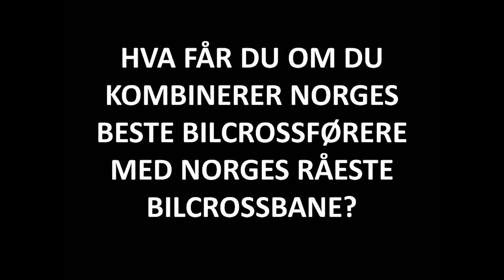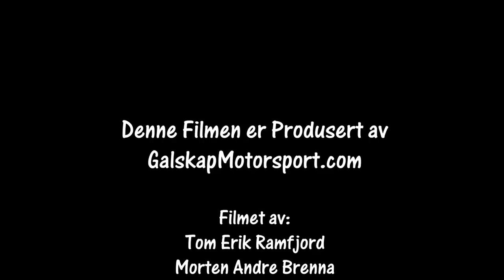Bilcross Kongsberg 28-29.04.2018